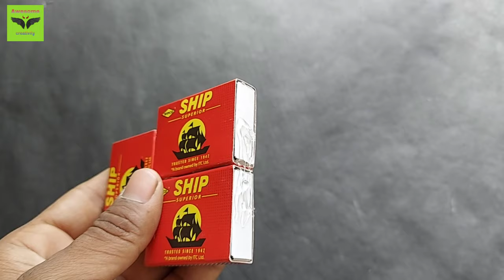How to make a Jcb How to make a Matchbox Jcb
how to make a Electric rikshwa